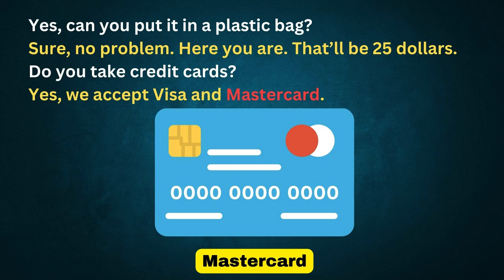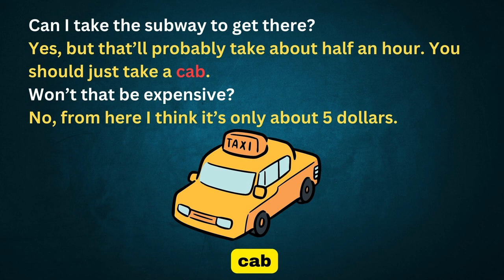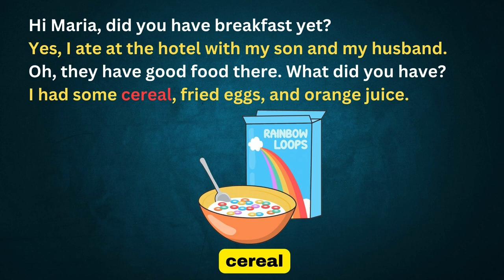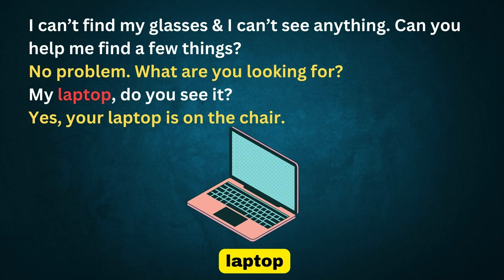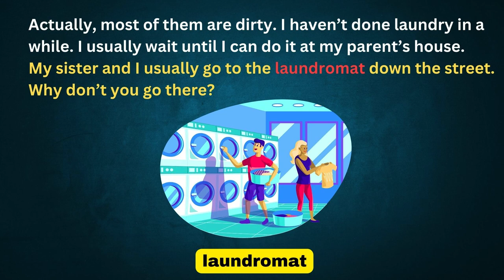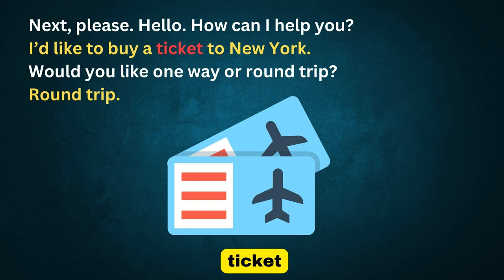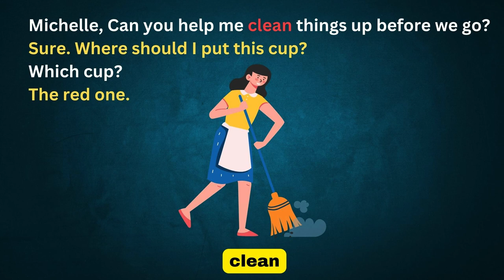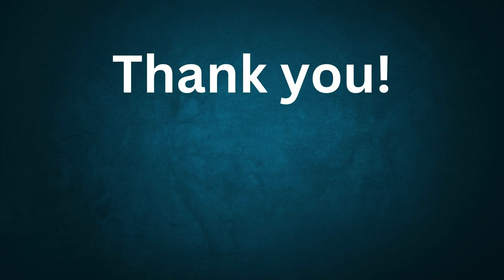Learning English Conversation - Lesson 31-40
Let's improve English by more practice!

Lesson 31: PAYING FOR DINNER
Lesson 32: CONVENIENCE STORE
Lesson 33: GEOGRAPHY AND DIRECTION
Lesson 34: ATE AT THE HOTEL
Lesson 35: GOING TO THE MOVIES
Lesson 36: FINDING A FEW THINGS?
Lesson 37: LAUNDRY
Lesson 38: BUYING A PLANE TICKET
Lesson 39: PUTTING THINGS IN ORDER
Lesson 40: AT THE RESTAURANT